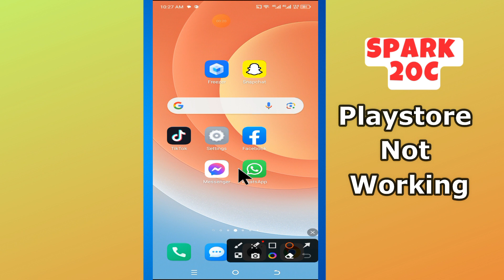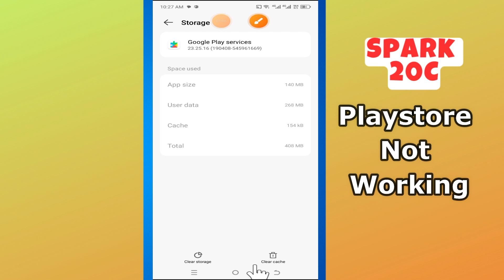Playstore Not Working Tecno Spark 20c || How to change playstore settings || Playstore options